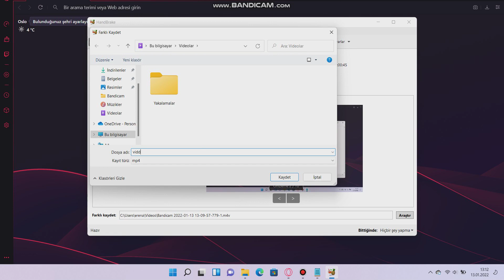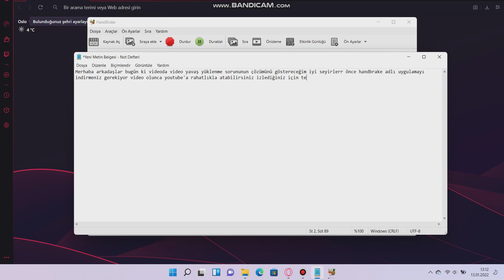Video yavaş yüklenme sorunu çözümü